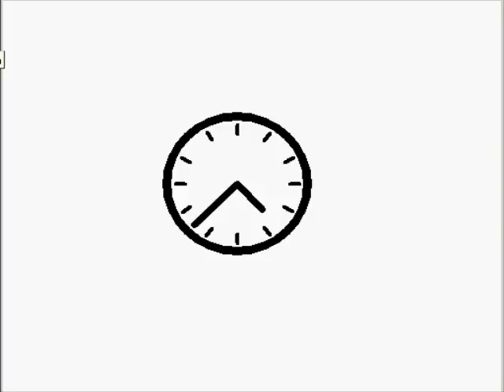Life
I had to try this new program I found so enjoy :3